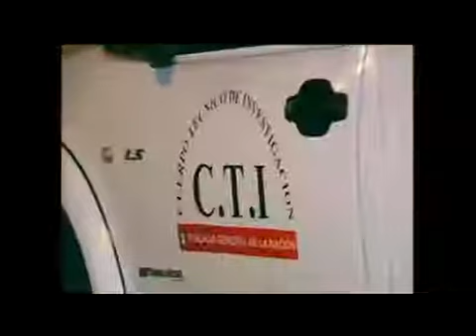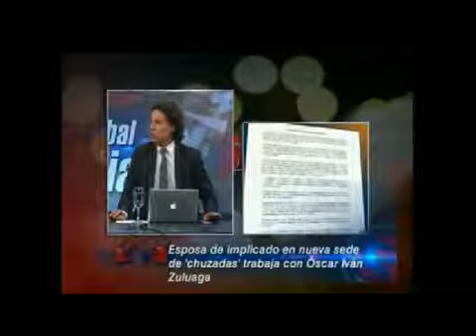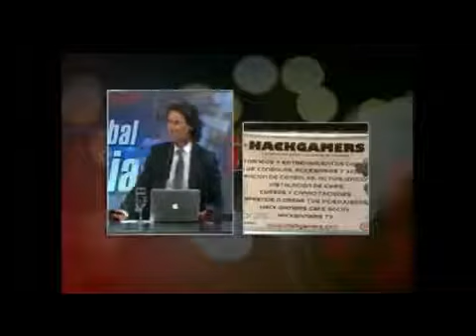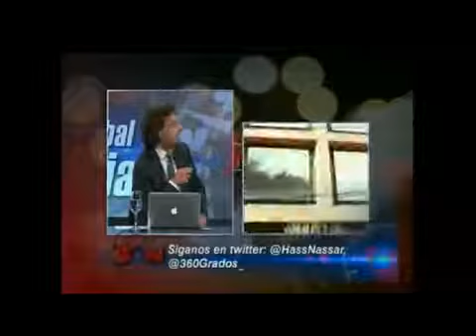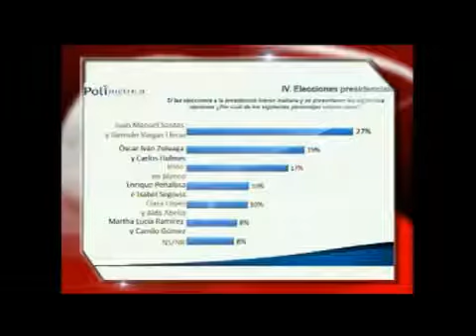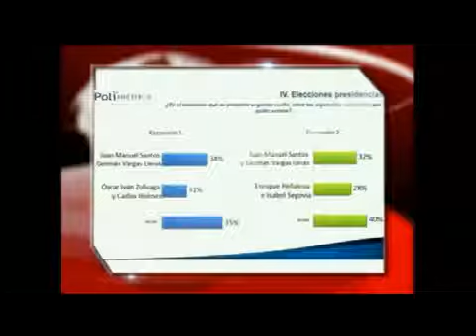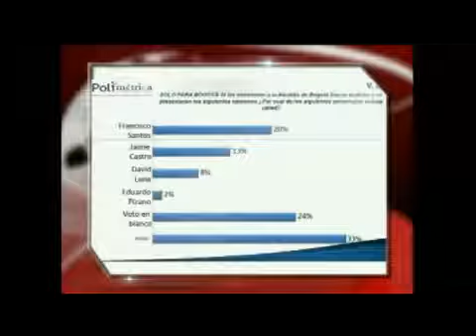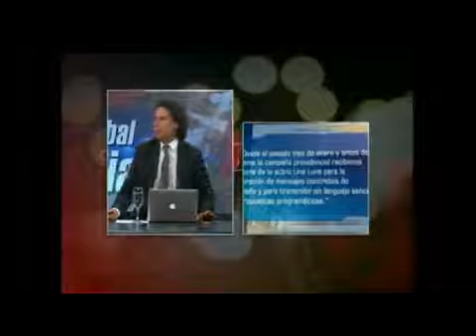Encuesta Polimétrica, Captura Hacker úlveda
Emisión: 11 de junio de 2017. En audiencia juez decidió dictar medida de aseguramiento contra Andrés úlveda.

Autoridades realizan nuevas capturas por el caso del hacker úlveda Noticias Capital 7p.m. 18 de junio de 2017 .

Se revela inminente plan para matar a hacker úlveda.